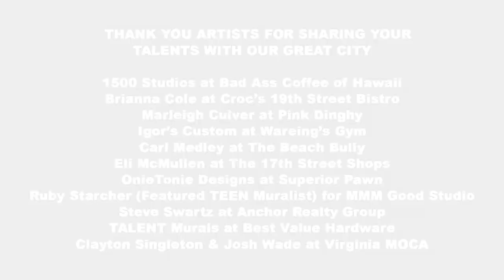ViBe Mural Festival - featuring 2020 artists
For the 3rd annual year, a total of 10 new murals were painted by 10 different national and local artists at private properties throughout the ViBe Creative District, along with a special commUNITY mural at Virginia MOCA. The project allowed the artists a 10-day time frame to paint their artwork designs to completion, providing the public ample time to explore and watch the artists while they work.

VIBE MURAL FESTIVAL 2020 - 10 FEATURED ARTISTS & LOCATIONS:
1500 Studios at Bad Ass Coffee of Hawaii on 18th Street
Brianna Cole at Croc’s 19th Street Bistro on 19th Street
Marleigh Culver at Pink Dinghy on 19th Street
Igor’s Custom at Wareing’s Gym on 19th Street
Carl Medley at The Beach Bully on 19th Street
Eli McMullen at The 17th Street Shops on 17th Street
OnieTonie Designs at Superior Pawn on 17th Street
Ruby Starcher (Featured TEEN Muralist) for MMM Good Studio 17th Street
Steve Swartz at Anchor Realty Group on 21st Street
TALENT Murals at Best Value Hardware on 17th ½ Street
PLUS: Clayton Singleton and Josh Wade at Virginia MOCA for a special public pop-up!